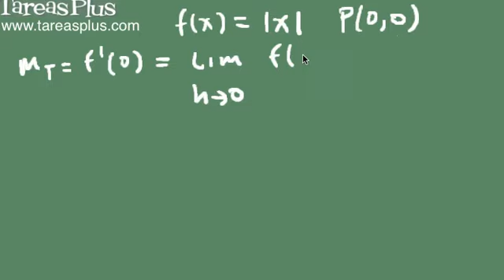Derivada de una función parte 2 (problema de la recta tangente)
Este video es continuación de la definición de derivada en un punto como pendiente de una curva en ese punto mediante el uso de límites. Se ilustra la aplicación de la definición en dos ejemplos.
El primer ejemplo es una parábola cuya derivada en el punto existe y por tanto podemos encontrar la ecuación de la recta tangente
El segundo ejemplo es la función valor absoluto, para la cual ilustramos que en el punto (0,0) la derivada no existe y por tanto no es posible encontrar la ecuación de la recta tangente a esta función en ese punto